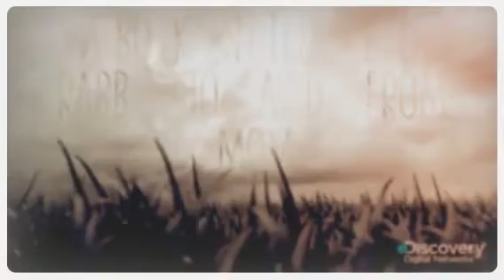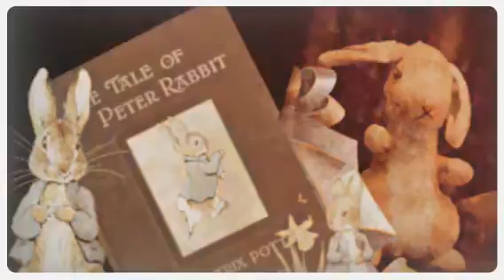To: David From: Mom.... The tales of Peter Rabbit (Crea